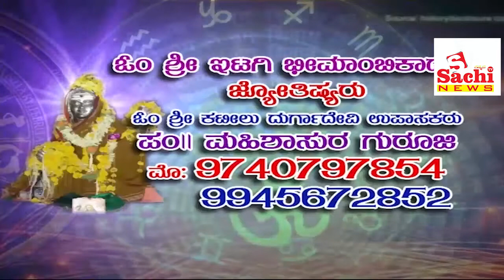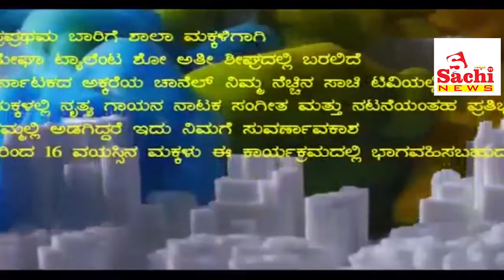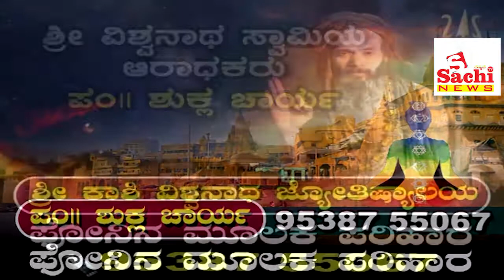08-02-2019 SACHI News Channel, SACHI TV NO 1 RACING CHANNEL,LATEST NEWS